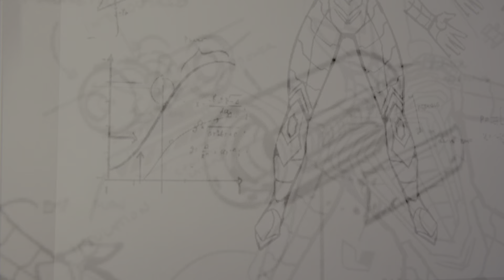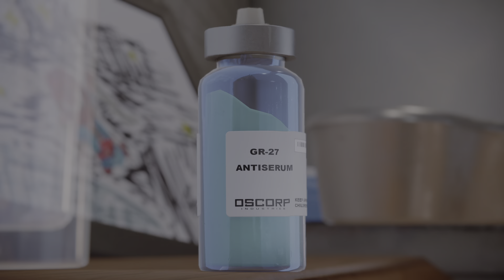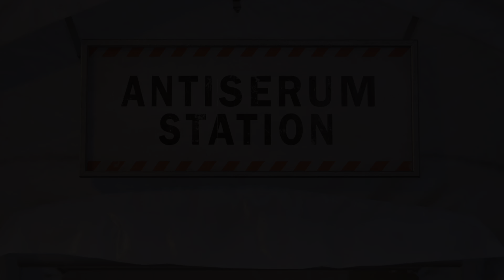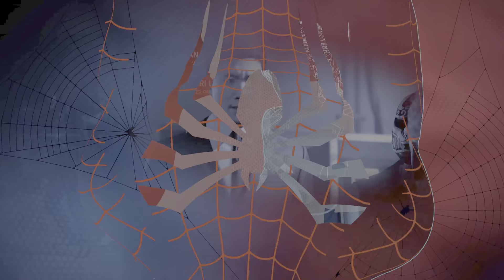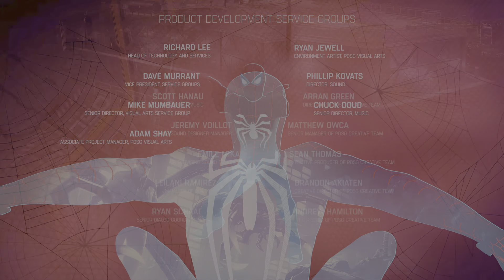Marvel's Spider-Man Remastered Defeating Doc. Ock and Final Cut Scene